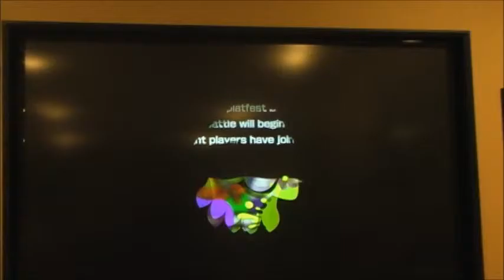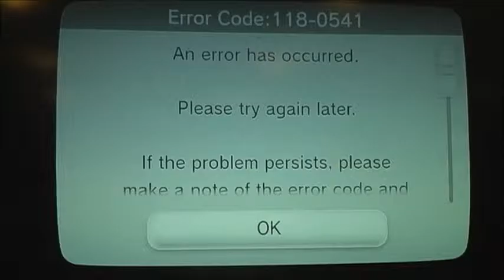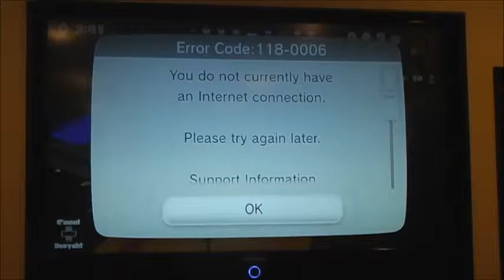Cole and I play 2nd Splatfest on Splatoon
Splatfest